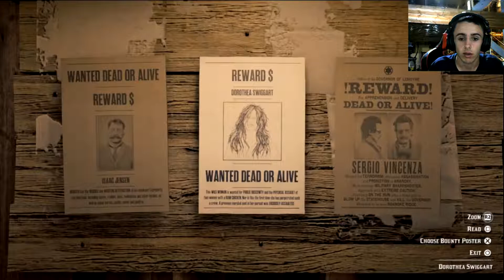RED DEAD REDEMPTION 2 BOUNTY HUNTING PART 1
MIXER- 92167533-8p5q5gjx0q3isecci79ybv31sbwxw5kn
MY STORYFIRE- Username: bggammerz vlogz